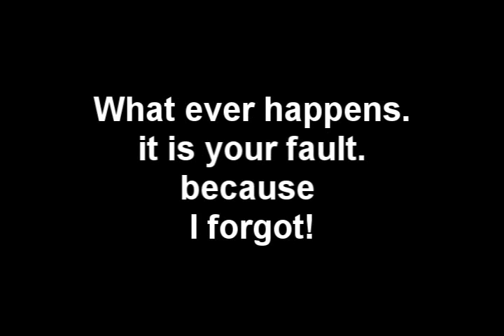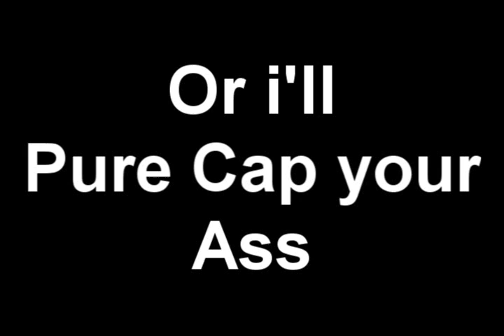Funny Faces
This is a video me and my friend from the "I Forgot. Bwhat" video. we used a special effect to do this but it was fun. the next part of the video will be posted on my friends channel.
I'll post it in 1 week. so look out for it.